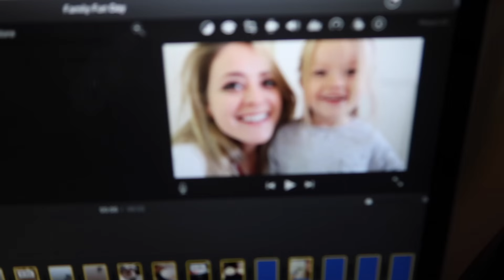Secret Admirer & (Not) Getting Botox?!